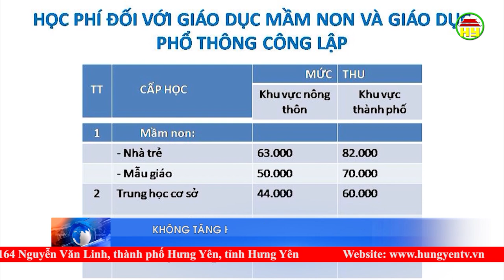Không tăng học phí năm học 2021 – 2022